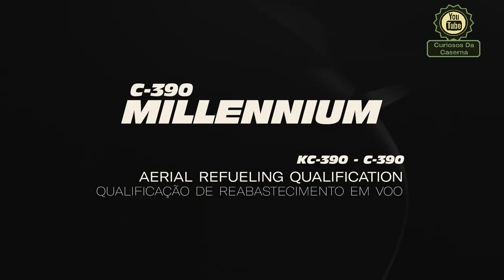Embraer e Força Aérea entram em acordo quanto as encomendas de K-390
Nesse episodio Vamos falar sobre o Acordo Firmado entre a Embraer e A força aérea quanto a quantidade de Kc-390 que serão encomendados pela FAB.
A Embraer chegou a um acordo com a Força Aérea Brasileira (FAB) em relação à discussão contratual da encomenda de aeronaves multimissão KC-390.